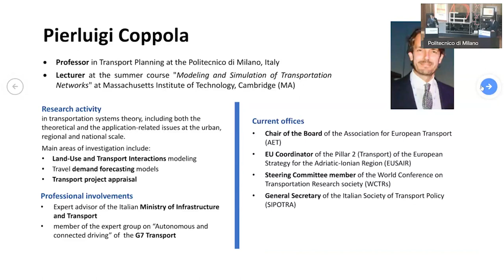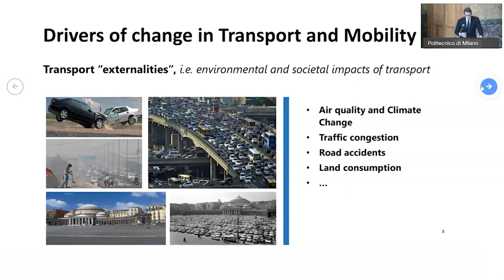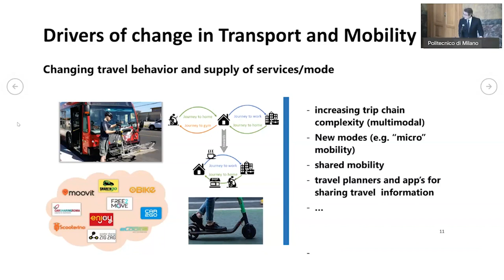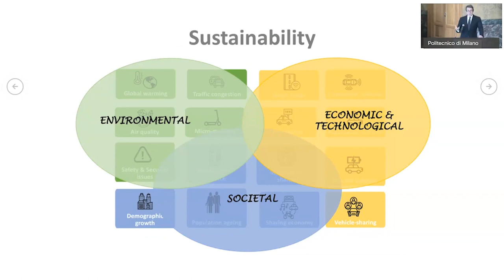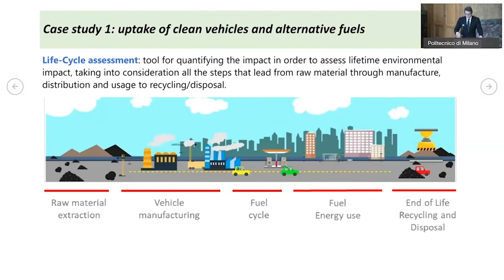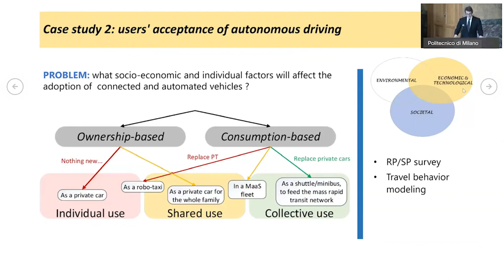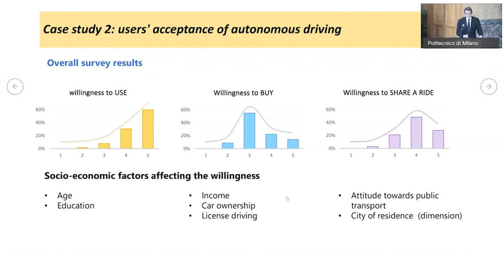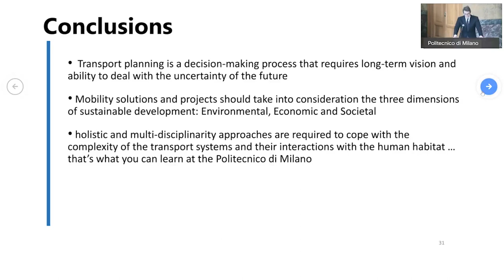Planning the future of Urban mobility. Green, smart and inclusive solutions (P. Coppola)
Build the future – Digital talks for a better world

A webinar held by Pierluigi Coppola, Professor of Transportation

Mobility is a constantly evolving sector that responds quickly to the changes occurring in society, industry and labour. It is very likely that vehicles, infrastructures and mobility services will evolve in the next coming years to contrast the impacts of climate changes, and to take advantage of the opportunities of the telecommunication innovation (5G). Future mobility will be characterized by cleaner (electric or hybrid) and more performing vehicles (connected and autonomous driving), but also by services customized upon the new travel behaviour and needs, accessible for all.

Starting from the current trends, the webinar will give an overview of the challenges that engineers are facing in designing and planning sustainable mobility solutions, with some examples of the projects undergoing at the Politecnico di Milano.